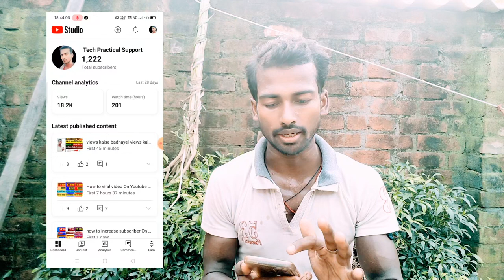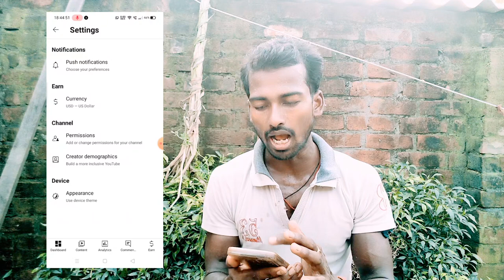YT Studio में notification settings kaise On kare | YT Studio kaise use kare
yt studio notification settings
yt studio notification kaise band kare
youtube studio ka notification kaise on kare
yt studio settings kaise kare
yt studio notification turn off kaise kare
yt studio notification
yt studio notification problem
youtube ka notification on kaise kare
youtube ka notification kaise on kare
video viral kaise kare
yt studio
turn off duplicate notifications yt studio
yt studio me notifications ki setting kaise kare

angadverma Bahraich Uttar Pradesh India